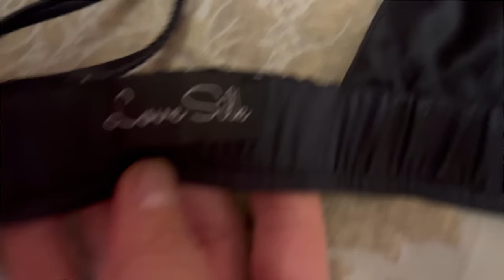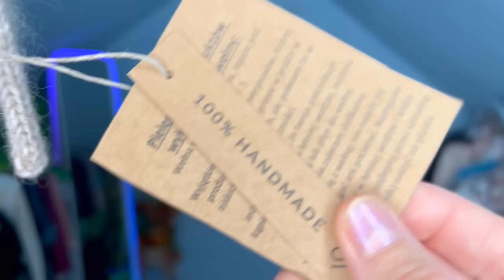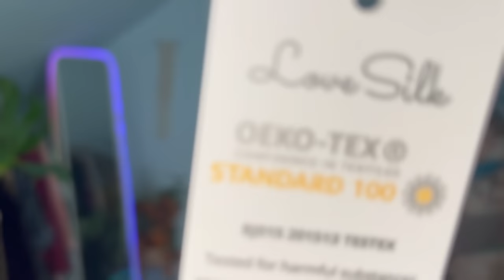Haul lumpeksowy z Dobczyc - vintage perły, design i wełny! Po co jest ten kanał -polecajki za darmo!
Witaj w moim kolejny filmiku  - zobaczysz w nim piękne zdobycze z samych najlepszych i najbardziej ekskluzywnych włókien - wełen, kaszmiru, jedwabiu - oraz propozycje stylizacji, zarówno na co dzień jak i na specjalną okazję. Jak stylizować ekskluzywne materiały? Zainspiruj się, a także skontaktuj jeśli chcesz zakupić super jakość za niewielki ułamek ceny! Polecę Wam też (obiektywnie) super firmy oferujące naturalne rzeczy i nową inwestycję, która polepszy jakość moich usług i higieny pracy z odzieżą z drugiej ręki.

# W tym video:
- Haul jakościowych rzeczy z naturalnych materiałów i super jakości.
- wspaniała naturalna biżuteria z nieuczulających materiałów i jak ją stylizować
-  porady modowe - dowiedz się jak łączyć różne elementy garderoby, by uzyskać różnorodne zestawy na każdą okazję!
 - możliwość zakupu jakościowych perełek z drugiej ręki
Link do lyds.pl

Wskazówki w pigułce -
 - Podstawy garderoby czyli  elementy niezbędne do stworzenia różnorodnych stylizacji
 - Mądry dobór dodatków, biorąc pod uwagę kolorystykę i styl naszej garderoby
 - Techniki ubioru warstwowego, pomagające udoskonalić outfit, sprawić, że są ciekawsze i cieplejsze.
 - Indywidualizacja  - jak stosować unikalne elementy, w tym vintage, by wyróżnić się stylistycznie i zaznaczyć swoją osobowość.

Dołącz do społeczności modowej! Twoje zaangażowanie ma wielkie znaczenie  - zachęcam do dzielenie się swoimi doświadczeniami, wskazówkami, zdobyczami vintage i z drugiej ręki w sekcji komentarzy - to ciekawe dla wielu widzów i dla mnie również bardzo

Sylk_me Insta